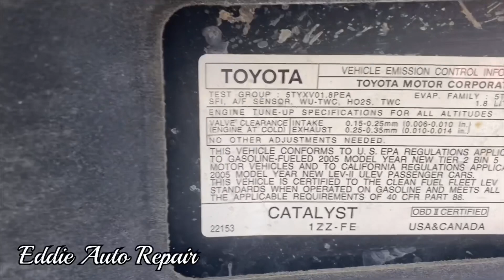COMO CAMBIAR STARTER O MARCHA TOYOTA COROLLA 2003-2008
Cambio de Starter
Como cambiar starter o marcha Toyota Corolla 2005